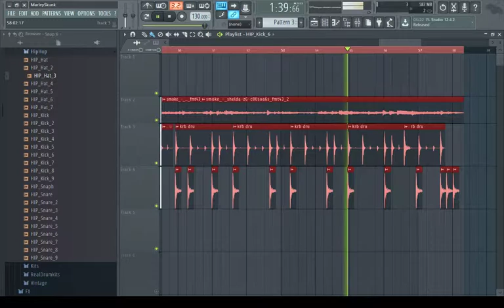KRB - Shelda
Customizable

Looppausta